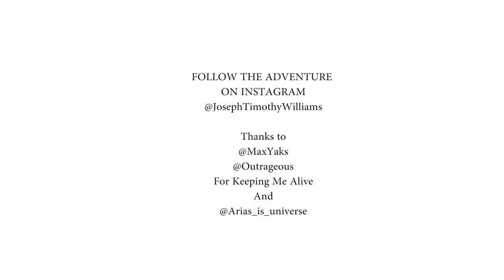Learning To B.A.S.E Jump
After two years, hundreds of hours, thousands of dollars, and endless memories, I finally learned how to BASE jump. Thanks to Max and Dante for keeping me alive, and Arias for keeping the sketch factor high. Also our good buddy and favorite Canadian Micky for the good spirits and killer stories.
***BASE jumping is incredibly dangerous and should not be taken part in without proper training***
Follow the stoke on